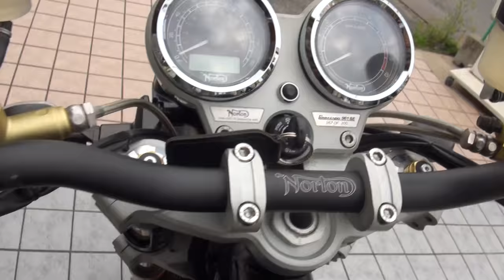日本に15台のみ導入 2015 Norton Commando961SE 2015 ノートン コマンド961SE 世界限定200台のレアモデル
日本に15台のみ導入　2015 Norton Commando961SE　2015 ノートン コマンド961SE　世界限定200台のレアモデル　200 units limited model　200台限定モデル　Norton MotorcyclesMotorcycles　ノートンモーターサイクルズ　 新生ノートン